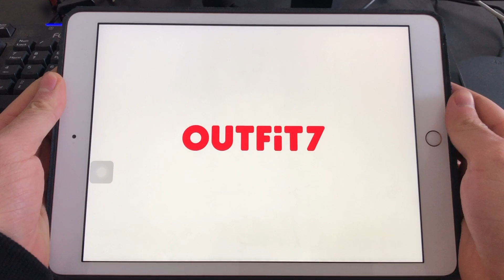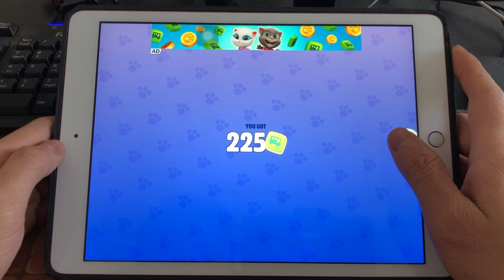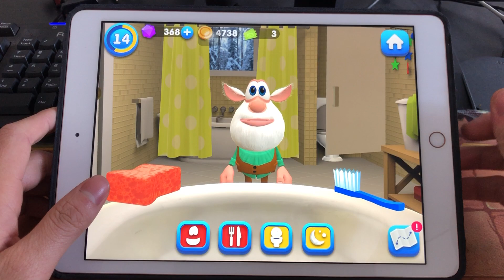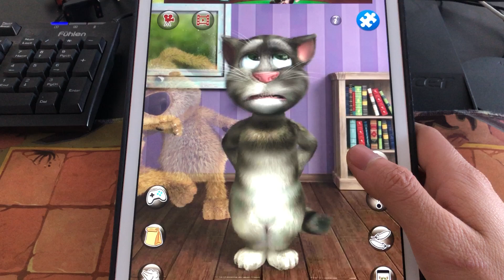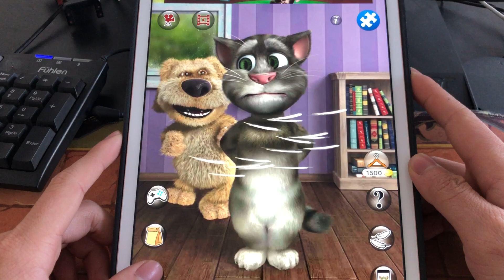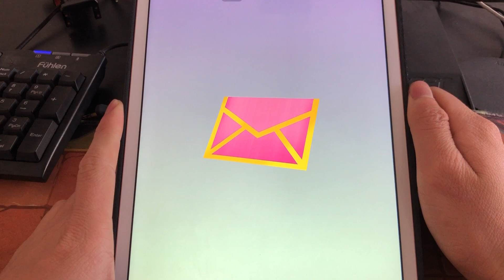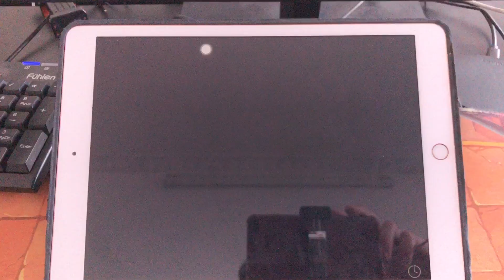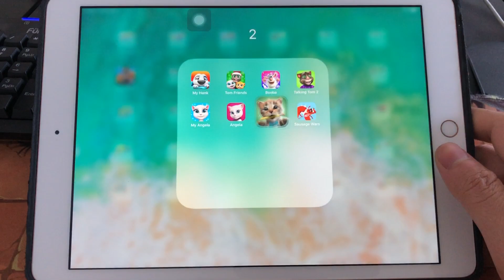My Hank,Tom Friends,Talking Bodda,Talking Tom 2,My Angela,Angela,Little Kiten,Sausage Wars